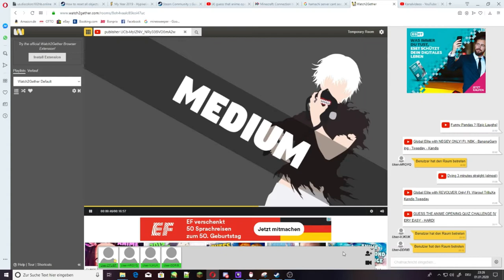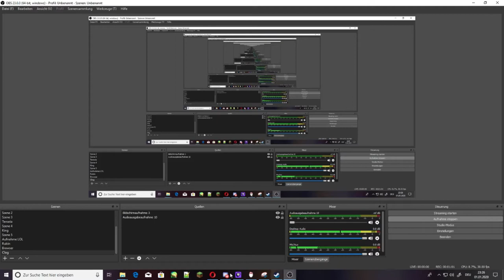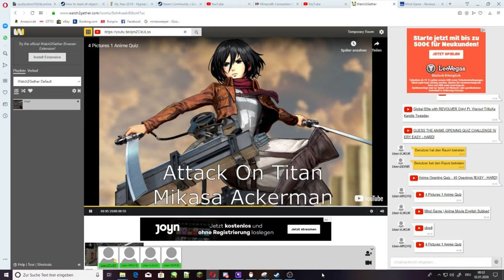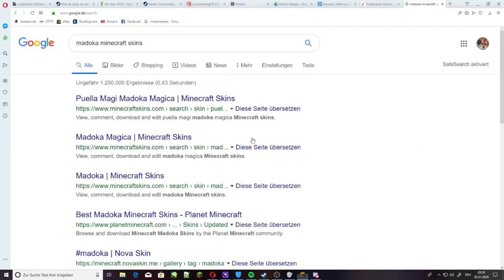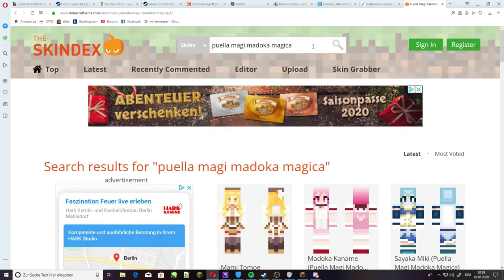CLOG #5 MaINkrAft! XuSHey IsT gUt iN BRAwLhalLa!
Aufnahmeprogramm:OBS
Schneideprogramm:Shotcut